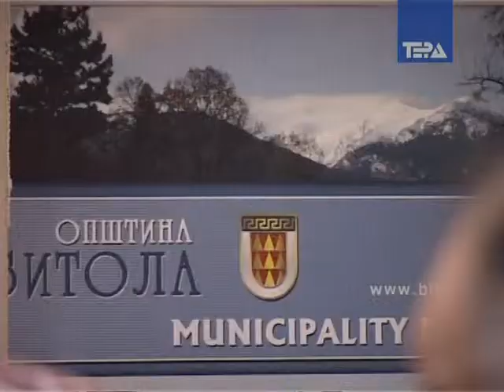Tradicionalna sredba na urbanite i ruralnite zaednici 12.01.2010.mpg